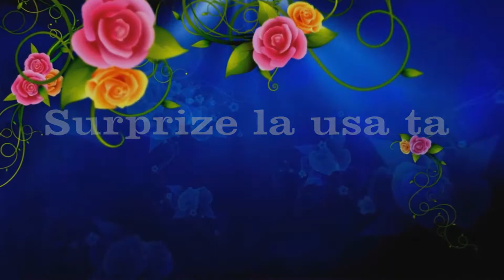Surprize pentru părinți! s Taxobeni r Fălești